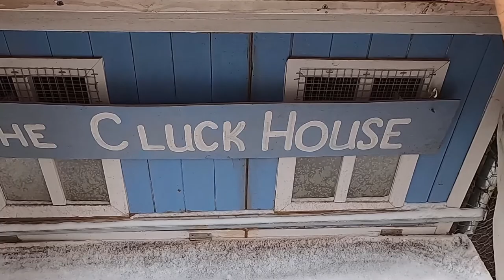TEXAS BLIZZARD We were unprepared for | VLOG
Out here in Western Texas, we are experiencing the coldest temperatures in the area in about 30 years. The majority of the state of Texas was unprepared for this. We faced power outages, terrible road conditions, store closures (including the grocery store), and frigid temperatures inside of our homes. Here's how we and our chickens are doing this cold record breaking weekend. We are thankful for our health how lucky we were.

Side notes:
Yes we have a propane tank in the backyard. It is for our hot water heater.
Our home is made of adobe. It has 12 ft high ceilings and the walls are at least 12 inches thick. The home is designed to stay cool, making our extremely hot Chihuahuan desert summers more comfortable. In cold weather like this which is simply unheard of for our area, the house is very difficult to heat. Most people in our area do not have fireplaces because we generally never have a need for them.
Our town was out of power for days. We got lucky to have it back on after 2 days, although some people in town waited close to 5 days or more for power. Most people in town do not even think of needing generators.
It may not look that bad to northerners, but Texas as a whole was out of its element for this storm.